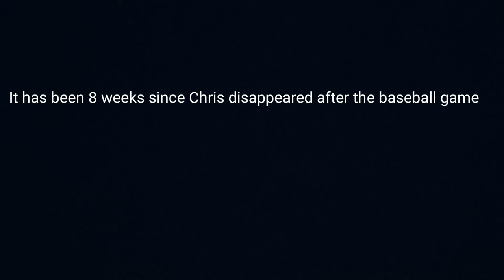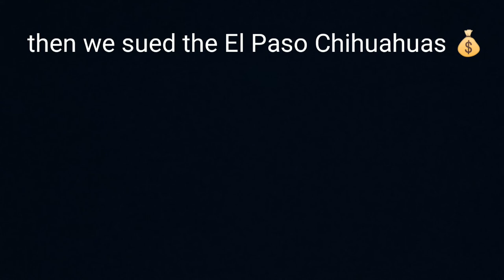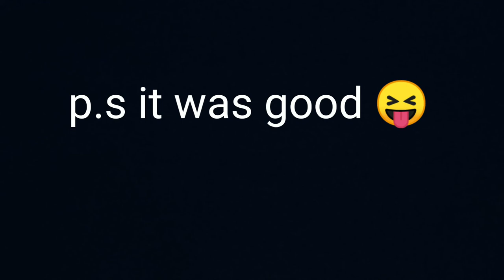THE CHIHUAHUA GAME ADVENTURE (FT. FAMILIA)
The song down there

HOES MAD - FAMOUS DEXTER